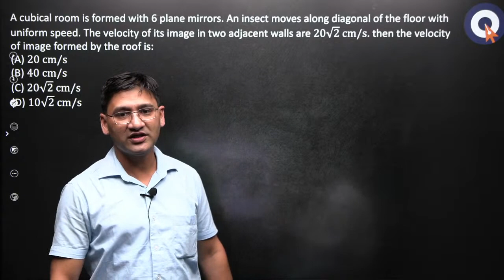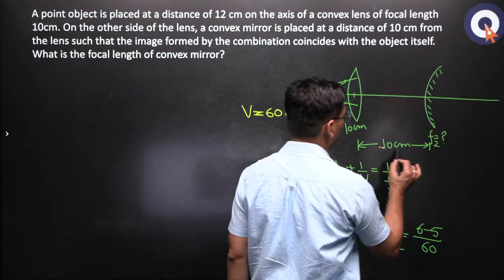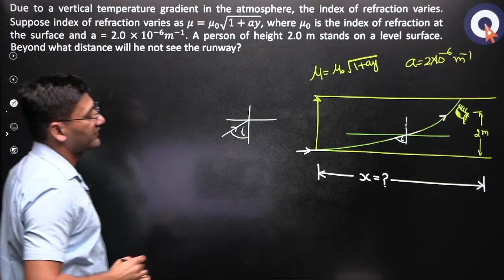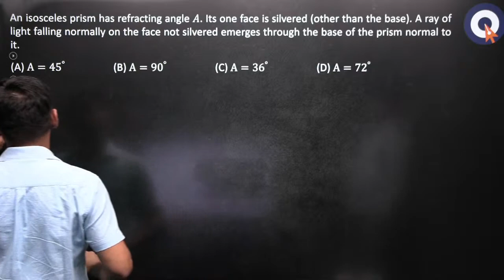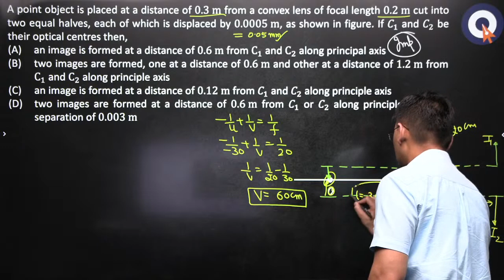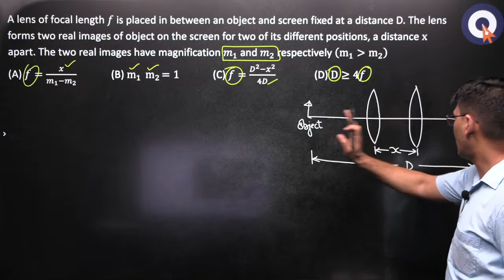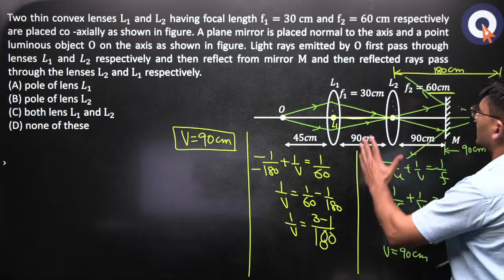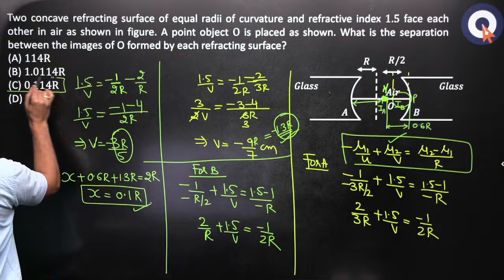Ray Optics JEE Advanced 2022 | Chandan Sir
Fill the Form given below to get the class notes